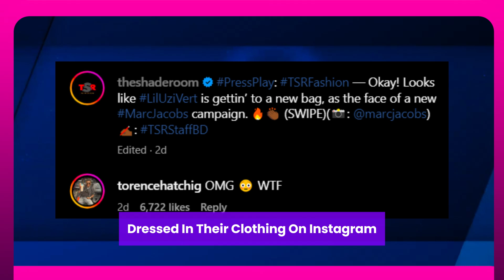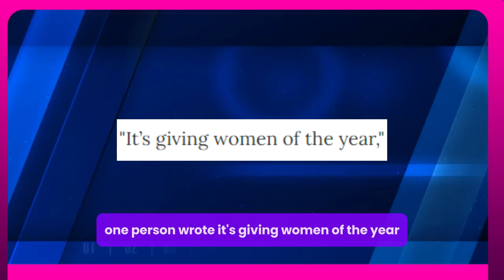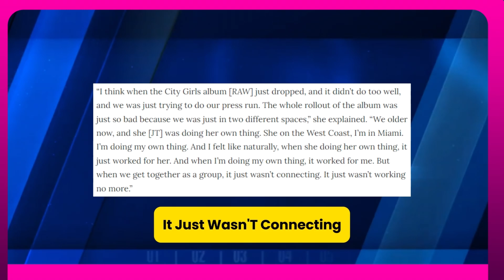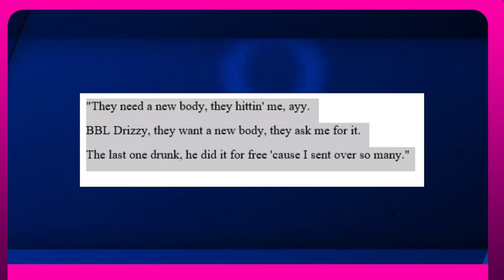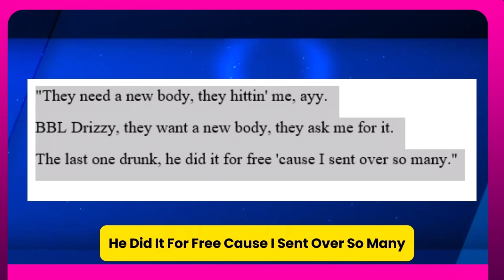BOOSIE BADAZZ EXPRESS DISSAPOINTMENT IN LIL UZI VERT RECENT LOOK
When Boosie BadAzz saw the images from Lil Uzi Vert's most recent Marc Jacobs campaign, he was in complete disbelief.
Boosie appeared in the comments section of a repost from The Shade Room after the fashion brand posted a photo of the rapper dressed in their clothing on Instagram. "OMG WTF," Boosie commented beneath the image. He was by no means the only one who felt negatively about the campaign. In the comments area, other fans expressed their disapproval as well. Who do you think your target market is!! How offensive to women. one particularly angry user wrote. "I will Never purchase your products again. Another commented